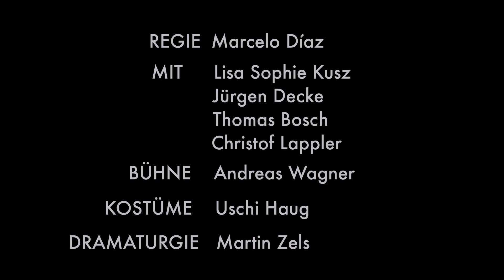Cyrano - Theater Pfütze Nürnberg - Schauspiel für Jugendliche ab 13 Jahren und Erwachsene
Nach dem Schauspiel von Edmond Rostand.
Regie: Marcelo Diaz
Schauspiel: Thomas Bosch, Jürgen Decke, Lisa Sophie Kusz, (Elisa Merkens), Christof Lappler.
Bühne: Andreas Wagner
Kostüme: Uschi Haug
Dramaturgie: Martin Zels
Trailer: Sophie Linnenbaum